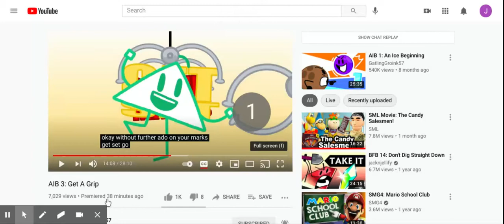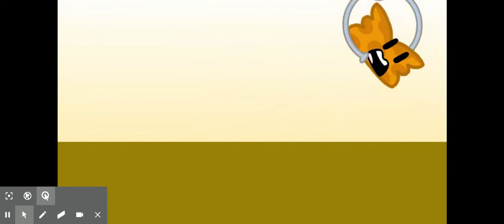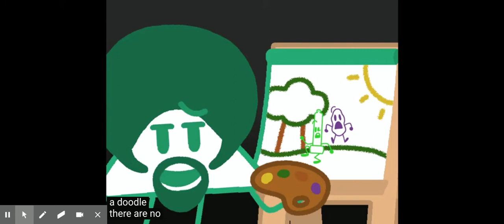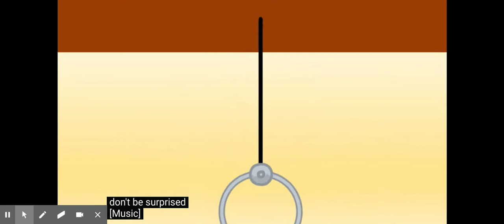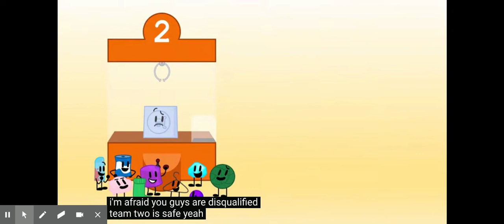Reactor EP 15: Animated Inanimate battle 3 get a grip 2/2